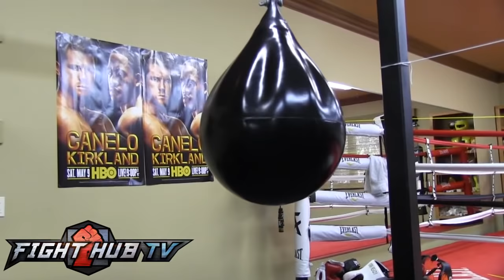Canelo Alvarez vs. James Kirkland Full Video- Canelo's COMPLETE boxing workout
Canelo Alvarez's complete boxing workout as he shadow boxes, hits the heavy bag, timing bag and speed bag as he trains for James Kirkland who he fights on May 9th on HBO.